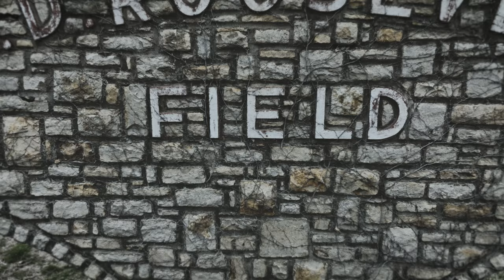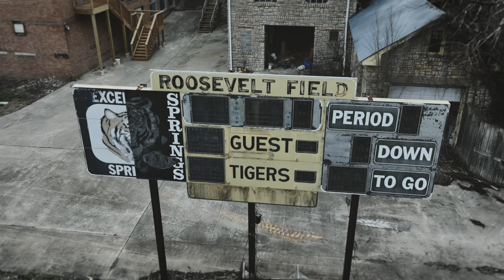Drone views of the long abandoned Roosevelt School and Field/Stadium in Excelsior Springs, MO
03.26.23 Excelsior Springs, MO

Built in 1929 and abandoned in 2005, both the building and field have changed hands numerous times over the decades. A number of proposals have surfaced in recent years with plans to redevelop the site for a variety of uses; a refurbished stadium, apartments, senior apartments, and even remodeling the gym to serve as the home court for a minor league basketball team.

This video was caught on a cold, dreary, and overcast day in March 2023. The stadium still bears its namesake, FD Roosevelt, in stone arches marking the entrance to the stadium. Though probably not originally designated as the "Tigers," the branding of Excelsior Springs and its mascot can be seen on the scoreboard and in a concrete lawn sign on the south end of the stadium. The stadium is showing its age but the track retaining wall still proudly displays the Tiger's four state championships in football and track.

If you're interested in seeing what the field looked like back in 1951, the channel @jonesbrett8 has videos from the stadium of the 1951 "Mineral Bowl" featuring the Higginsville Cornhuskers against the Harrisonville Wildcats. Spoiler alert, Harrisonville wins by 1, 14 to 13.

If you've got an additional info on the Roosevelt School or Field, please leave it in the comments below (like...if the stadium was built in 1929, why is the complex named after FDR when he was still the New York Governor in 1929 and didn't become President until 1933...maybe the archway were built later???)